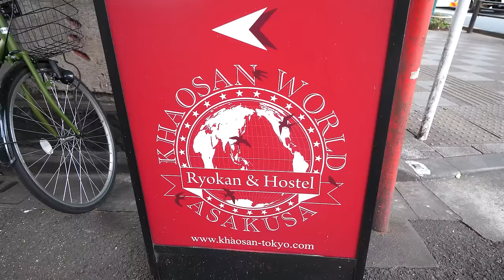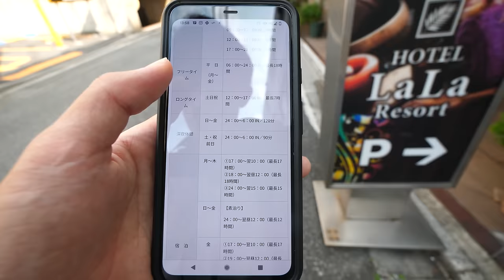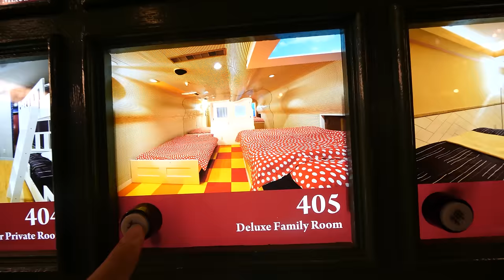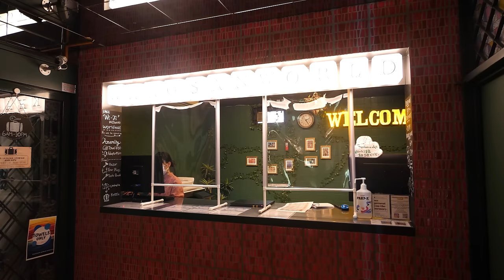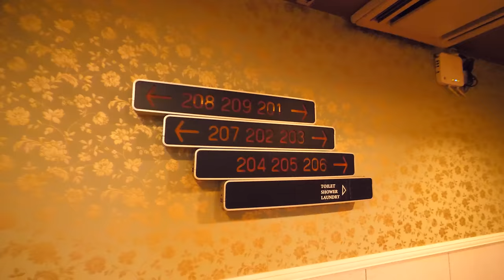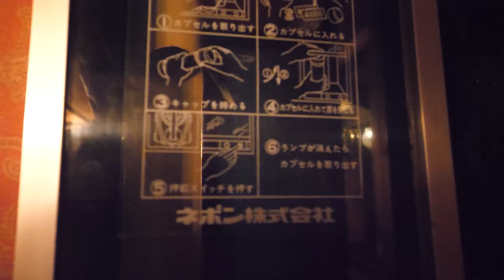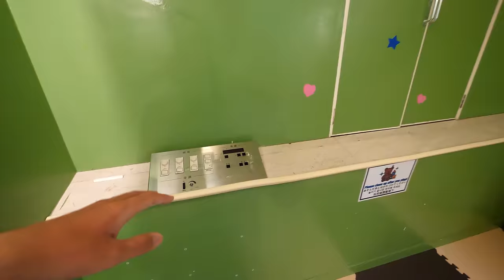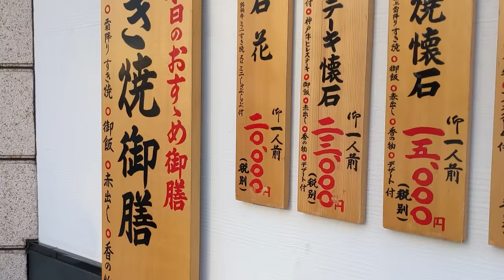ラブホテルを一般向けに改造 東京浅草 カオサンワールドに宿泊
カオサンワールド浅草について